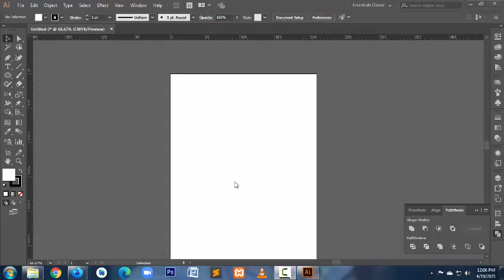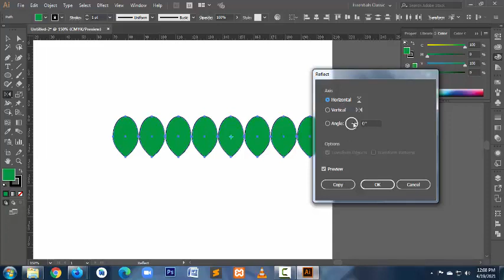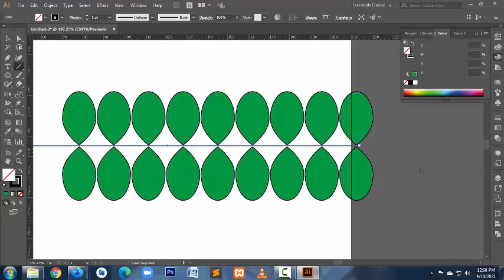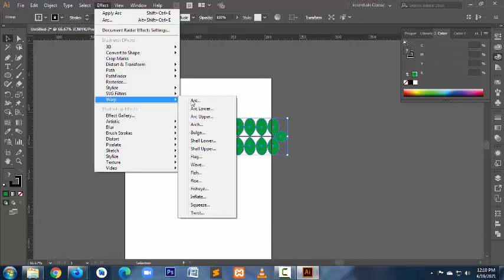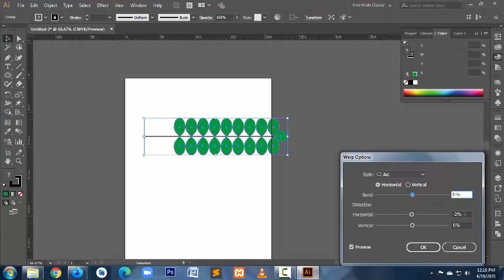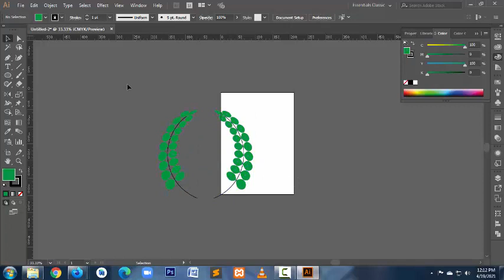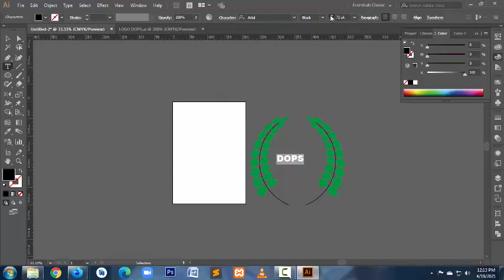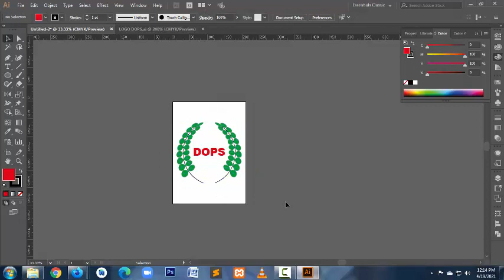Illustrator lecture 04 Logo Create